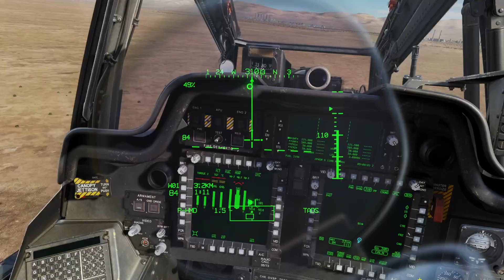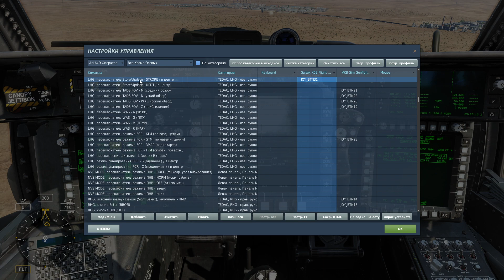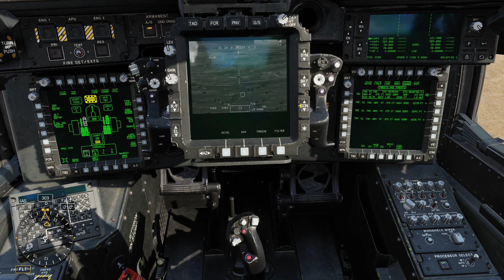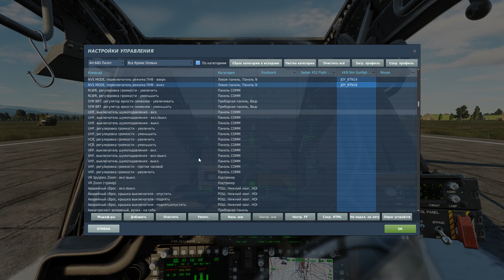DCS: AH-64D. Применение вооружения часть 2.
В данном видео продолжаю рассказываю по применению вооружения на вертолете AH-64D в DCS World.
Таймкоды по видео:
00:00 - применение НАР при помощи Джорджа
02:50 - применение НАР при помощи нашлемки
04:25 - применение птур Hellfire при помощи Джорджа
07:35 - применение птур Hellfire в режиме захвата после пуска
13:00 - дополнение по нашлемной системе